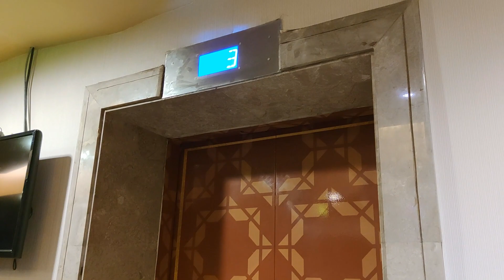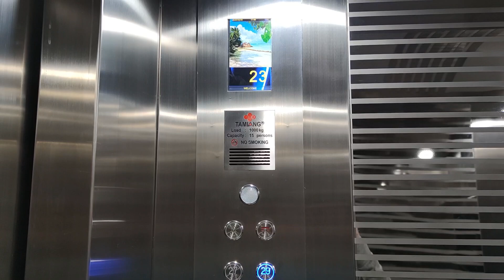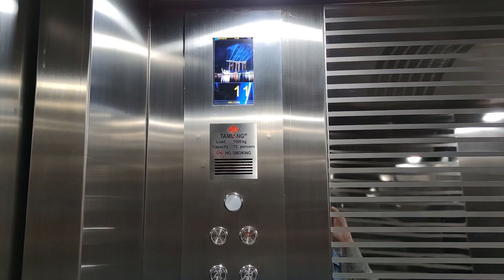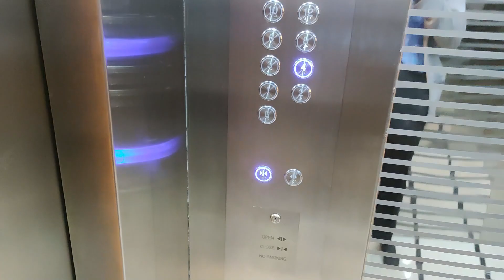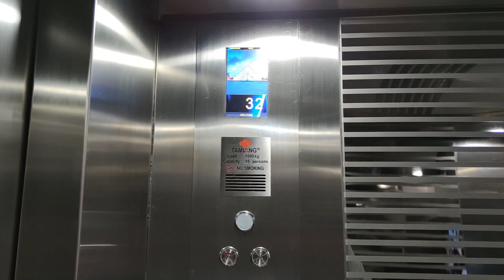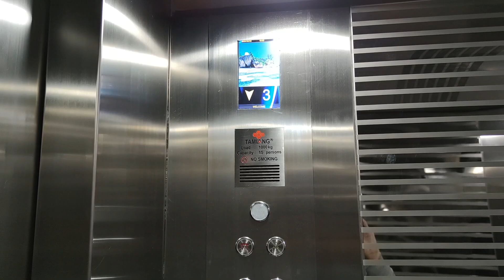Modernized Thyssen Traction Elevators - Horison Ultima Suites & Residences Rasuna, Jakarta (Even)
Sad to see another Thyssen walking in history, but since the modernization is deemed necessary, this is the current condition of the remaining passenger lifts here, as two of them have been modernized earlier by unknown generic

0:00 - Residences (Odd)
ℹ️ 𝗟𝗶𝗳𝘁 𝗜𝗻𝗳𝗼
Model: Modernized Thyssen
Capacity: 1000 kg / 15 persons
Served floors: G, 1 - 5, 7, 9, 11, 15, 17, 19, 21, 23, 25, 27, 29
Installation year: 1997 / 2023
History: Modernized

2:58 - Suites (Even)
ℹ️ 𝗟𝗶𝗳𝘁 𝗜𝗻𝗳𝗼
Model: Modernized Thyssen
Served floors: G, 1 - 4, 6, 8, 10, 12, 14, 16, 18, 20, 22, 24, 26, 28, 30, 32
History: Modernized

📸 𝗥𝗲𝗰𝗼𝗿𝗱𝗶𝗻𝗴 𝗗𝗲𝘃𝗶𝗰𝗲
Xiaomi Mi 10 at 1080p 60fps